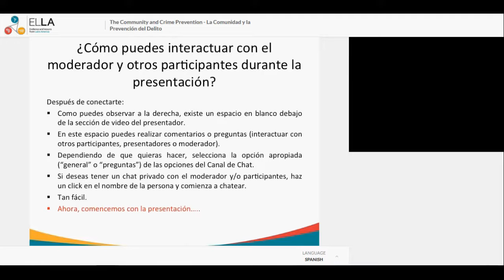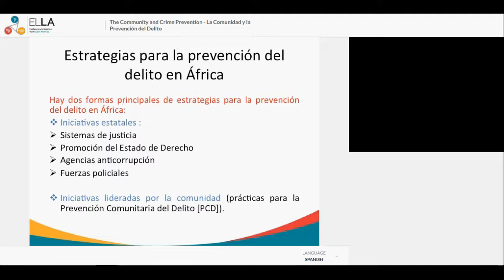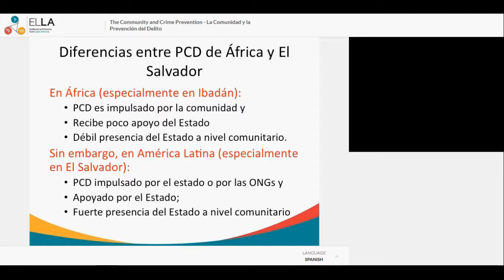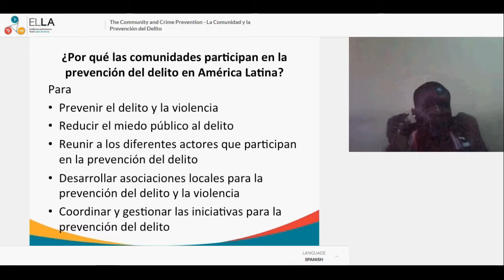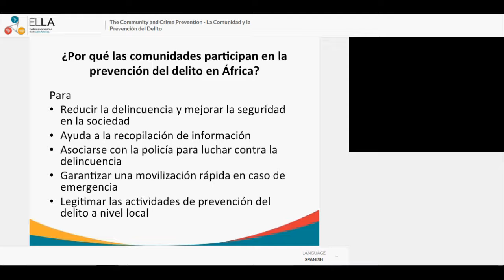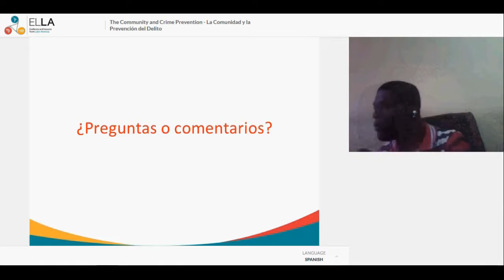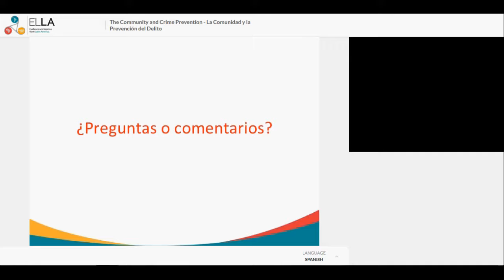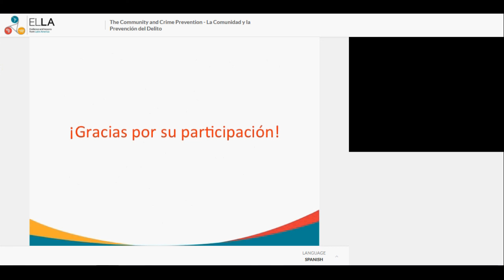Webinar: La Comunidad y la prevención del Delito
El papel y la importancia de la comunidad en las estrategias de prevención del delito en América Latina y África

El webinar se centra en el role e importancia de la comunidad en las estrategias de prevención del delito en América Latina y África
Presentadores
Ayobami Ojebode, Universidad de Ibadan, Nigeria
Alan Melara, FundaUngo, El Salvador
Babatunde Ojebuyi, Universidad de  Ibadan, Nigeria